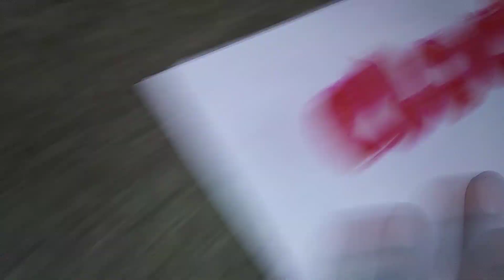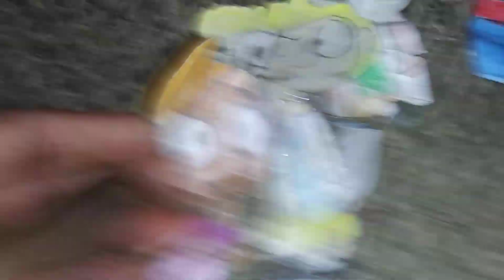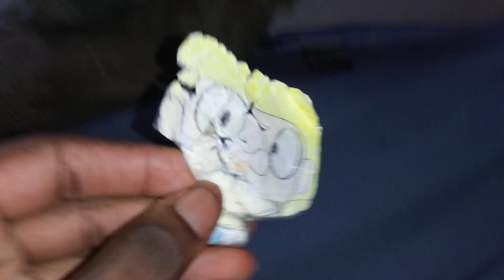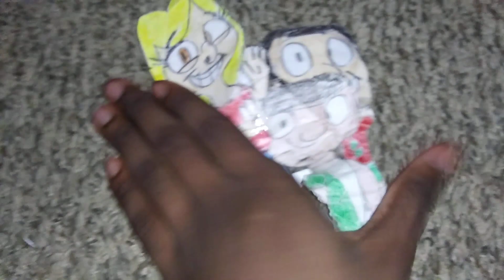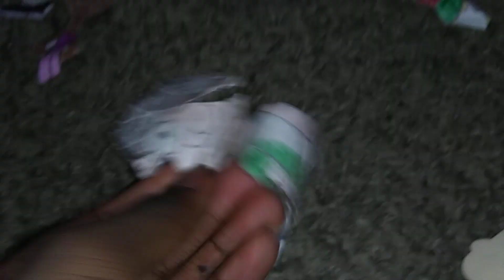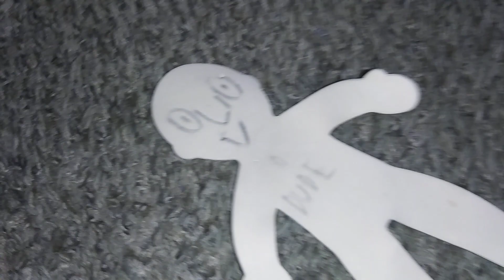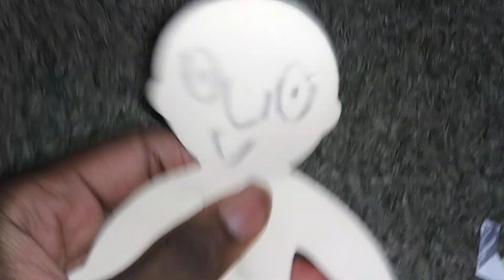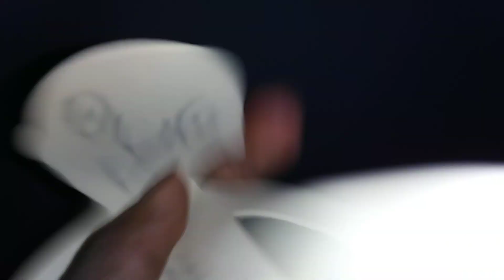Clockings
Buriedd Away. The Clockings find something that's been buried in they're yard for a while.